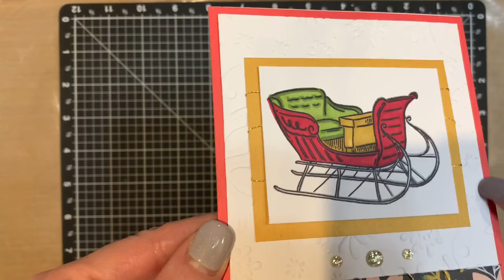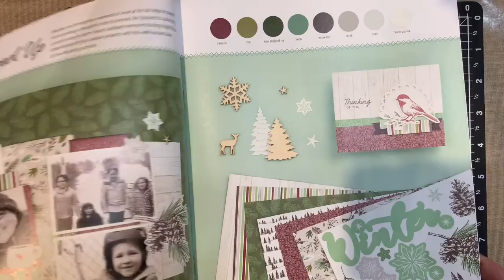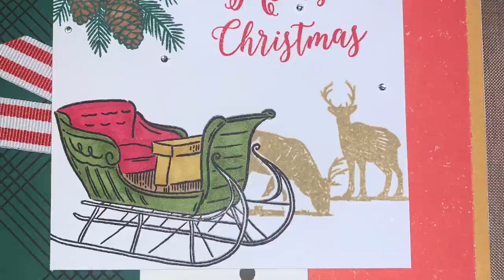CTMH Reindeer Crossing Cards